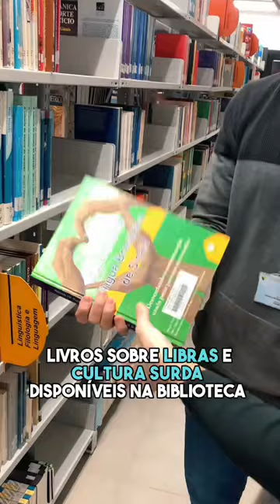🤟💙 Descubra os serviços inclusivos para a comunidade surda na Feevale! Juntos pelo Setembro Azul.